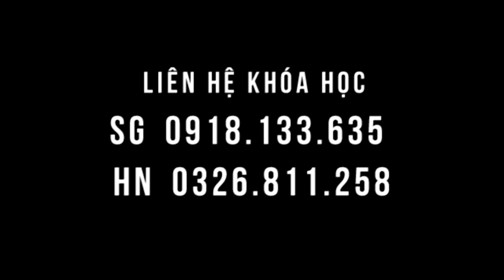Nhiệt Liệu pháp giúp tăng đề kháng, hỗ trợ, phòng ngừa ung thư - thầy Dư Quang Châu tư vấn chườm gan